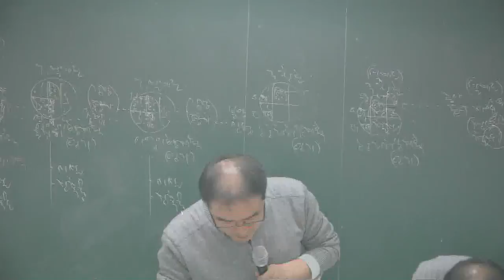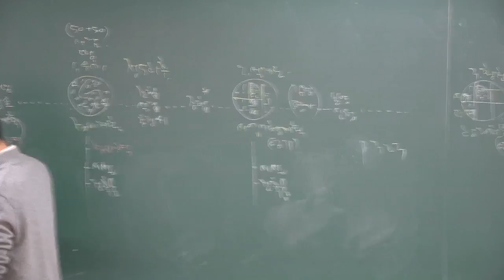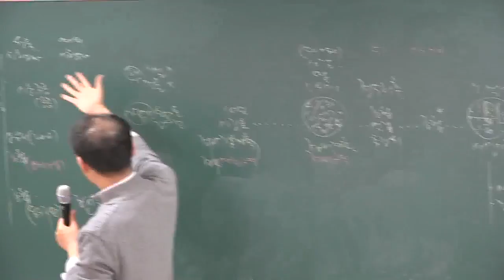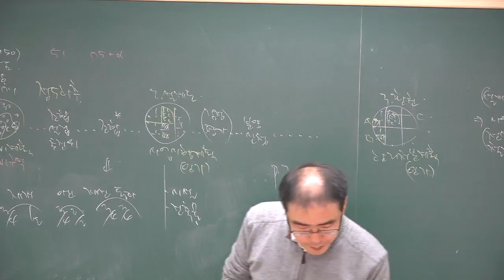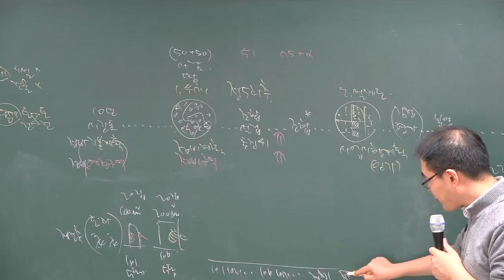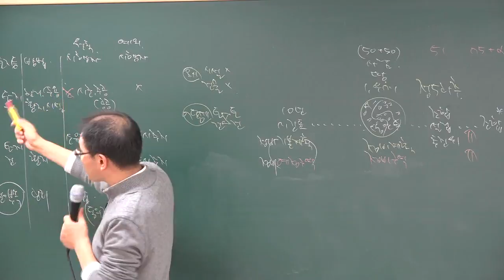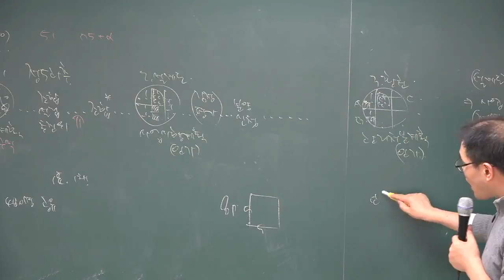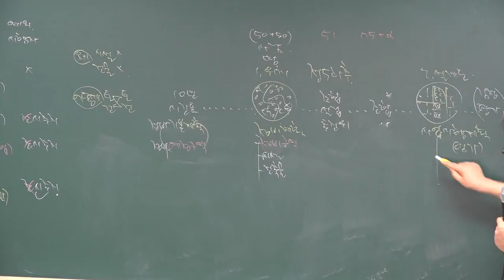[공전무] 2018년 부동산공법 기본이론 2-23